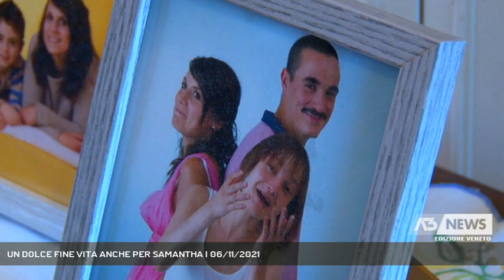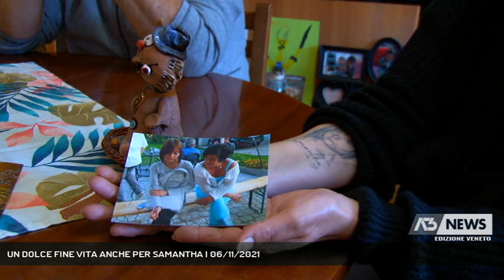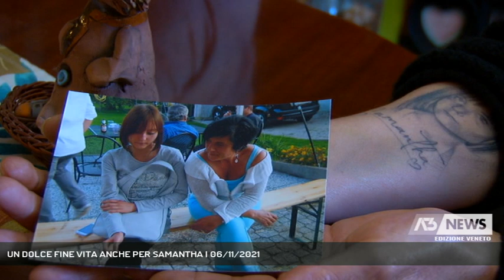UN DOLCE FINE VITA ANCHE PER SAMANTHA | 06/11/2021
A3 NEWS Veneto 06/11/2021 - BELLUNO - Una storia drammatica che ricorda molto quella di Eluana Englaro, ora anche per la feltrina Samantha d'Incà si avvicina l'ultimo gesto d'amore che le possono ancora regalare i genitori, i fratelli, il marito. Anche per lei si avvicina il momento dell'ultimo addio.  || Una storia drammatica che ricorda molto quella di Eluana Englaro, ora anche per la feltrina Samantha d'Incà si avvicina l'ultimo gesto d'amore che le possono ancora regalare i genitori, i fratelli, il marito.Anche per lei si avvicina il momento dell'ultimo addio.Samantha resta nella casa dei genitori in quella foto con alle spalle il fratello gemello e la sorella maggiore. Il suo ultimo regalo. Ora il Comitato Etico ha deciso che non solo l'accanimento terapeutico non ha senso, ma che perfino alimentarla è controproducente per gli effetti che ne conseguono,La sua storia era finita il 4 dicembre del 2020, quando aveva 29 anni.Il 12 novembre era caduta, la avevano operata per una piccola frattura al femore. Poi una serie di peggioramenti che la medicina non ha saputo risolvere e che la hanno portata in uno stato che il babbo ha voluto cristallizzare con un tatuaggio sul braccio.Il babbo mercoledì giurerà per diventare il tutore della figlia, e da tutore potrà chiedere ai medici che si attivino, seguendo le indicazioni del Comitato Etico, per accompagnare Samantha verso una fine dignitosa di questo suo percorso terreno. - Intervistati GIORGIO D'INCA' (Servizio di Fabio Fioravanzi) - Segui Antenna Tre anche sul digitale terrestre! Visita il sito